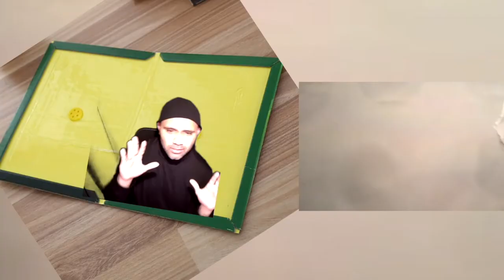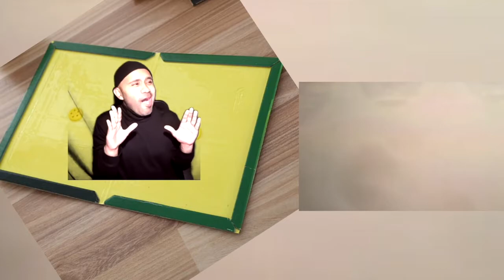Spiders In Quarantine - Part 3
Mr. Spider meets Lt. Bee, who helps him get back into the house to try and reunite with Mrs. Spider, who seems to be moving on.